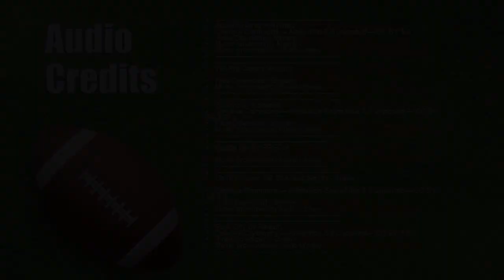LHS Football vs Ayer 2022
Thanksgiving Day Game 2022